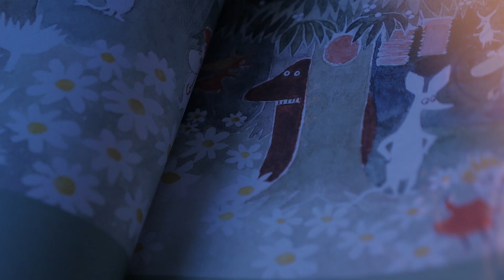Vår dokumentär är borttagen...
Idag kommer vi med ett tråkigt besked. Vår dokumentär om Mårran har ombetts att tas ner utav Moomin Characters®, som äger allt som rör just Mumin, så videon är nu borttagen. Som ni förstår så är detta en hård smäll för oss, dels för att vi lagt otalt många timmar och pengar på att skapa den men också för att vi är (var) sådana enorma fans av Mumin och allt som där hör till. Det här innebär att vi inte kommer göra mer videos om Mårran, någonsin, igen. Vi måste respektera deras önskan, för alternativet är att dom stämmer oss. Vi kommer gå ut senare idag med en video där vi förklarar situationen ytterligare och framförallt varna andra kreatörer från att hamna i samma situation som oss. Hoppas ni har förståelse för att vi eventuellt kommer hålla lite låg profil framöver, då vår puttrande glöd har fått en hink med vatten över sig. Ni får gärna kommentera och ge oss tips på vad ni vill se här på kanalen! Kram.